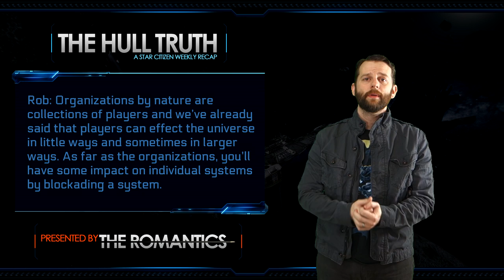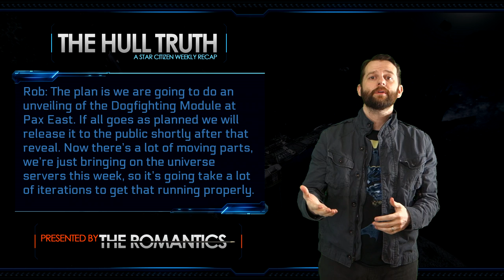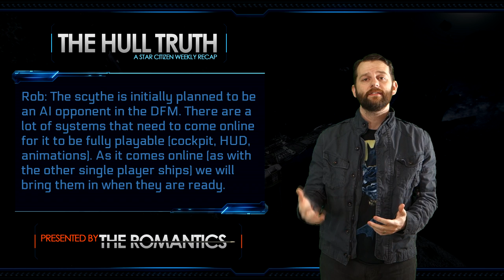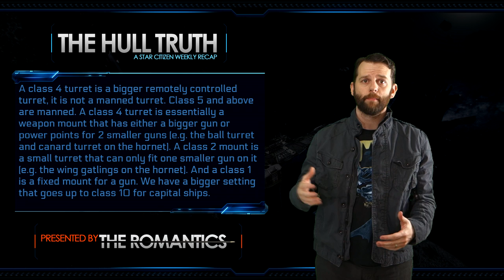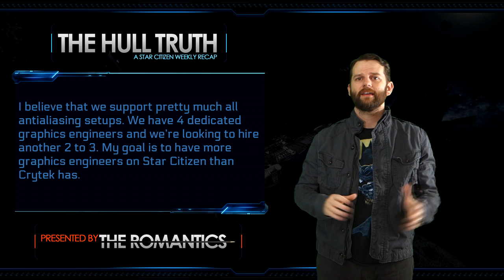The Hull Truth #20 Week of 17Feb2014 - Star Citizen Weekly News Recap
This is The Hull Truth where I give you a summary of ONLY THE FACTS about Star Citizen every week. I will take most of my info from Wingman's Hangar and the Development team. This is an attempt to give you a concise roundup of new developments so you don't have to hunt them down or watch long videos.